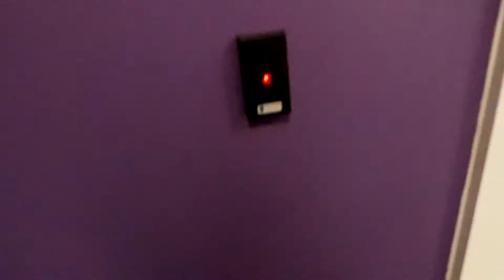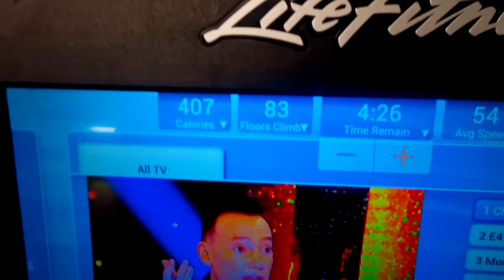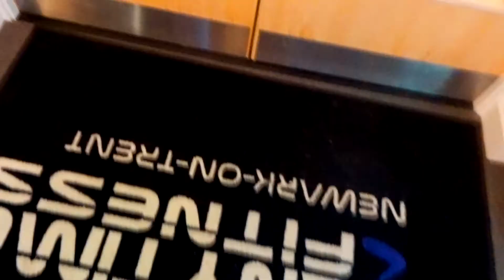Week 3 Complete (Brandon Harding 12 week shred)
Hey guys first upload of me at the gym and a little vlog, playing around with the edits so i will improve. Week 3 complete 13 pound weight loss, enjoying my training and diet regime, 9 weeks to go to see what i can achieve.